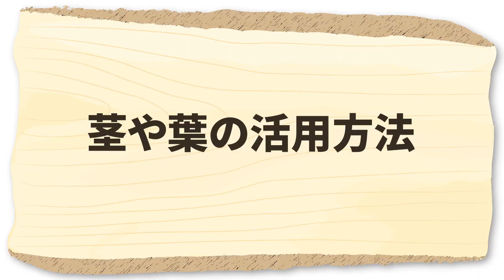家庭菜園や農園のトウモロコシ栽培は収穫後の葉や茎も活用出来る！トウモロコシの収穫タイミングと合わせて徹底解説！【農家直伝】Harvesting tips for growing corn.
今回は、トウモロコシ栽培でトウモロコシの収穫タイミングを解説！収穫後の茎や葉の活用方法もご紹介しますので、ぜひ参考にしてください。
This time, we asked a Japanese farmer about the tips for harvesting corn.

▼トウモロコシの追肥はこちら
おすすめ☞

▼目次
00:00  トウモロコシの収穫タイミングを解説
01:15  早まきについて
04:41  収穫タイミング
08:25  茎と葉の活用方法